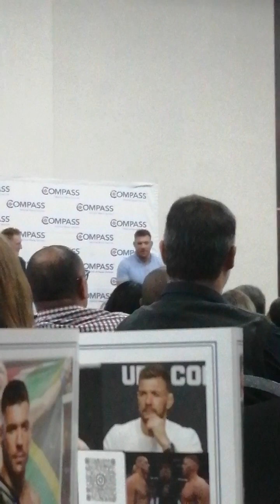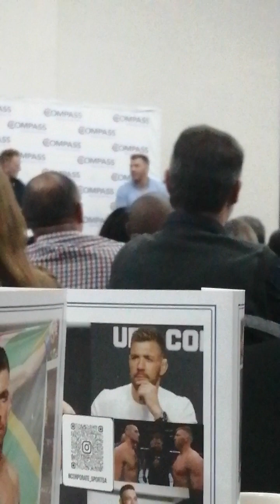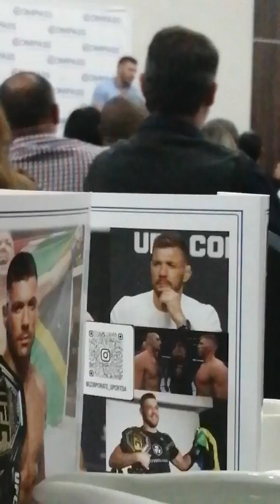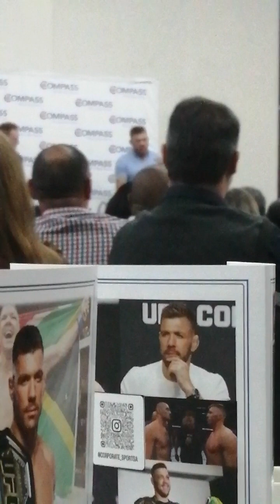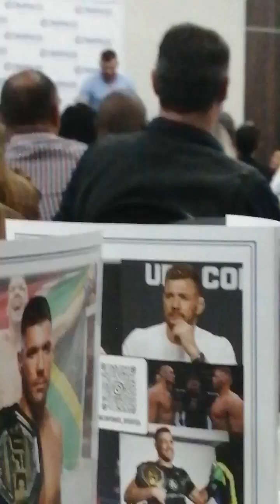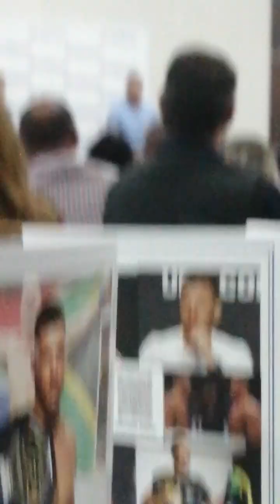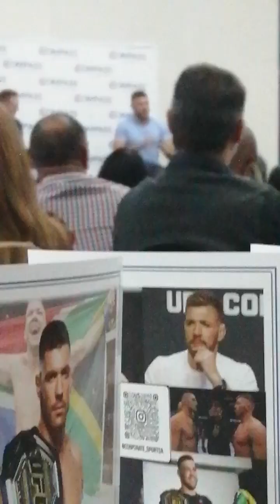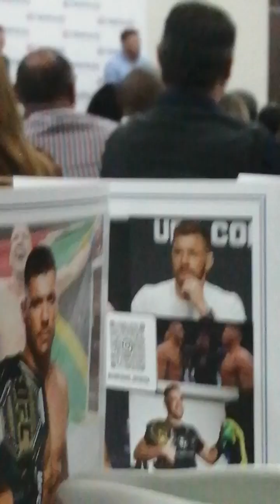DRICUS DU PLESSIS VS AQUAMAN... SO HILARIOUS